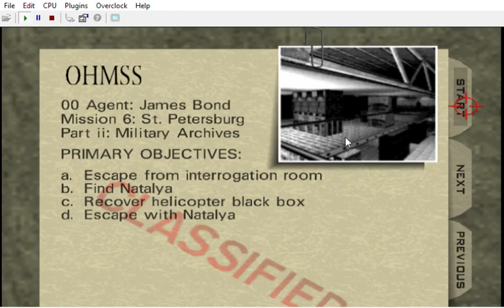[ JUST A TEST ] Another silly weapon for BMLN: H11 = Throwing Cars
Not so funny ;-'(

( GEMod_8-7-23.z64 )

B5 Bree / Explosions / Sepia / Morning \ Monday
D7 M / Immersive Sim / Nightmares / Brownish / " Dark of the Matinée " \ Tuesday
A4 Lana Kane / Glitches / Black & White / Dark Night \ Wednesday
W0 Cate Archer / Spy & Action / Red, Brown, Green / Evening \ Thursday
X1 Alyx / Action & Horror / Red, Black / Evening \ Friday
Y2 Shelly / Uncanny & Experimental / Brown, Red / Evening \ Saturday
Z3 Ophelia / Brutality / Red / Evening \ Sunday

G10 Max Payne ( or Jackie Estacado ) / Custom Maps / Random Items Places / Slow Mo / Black & Gold \ Dark Night & Dawn
C6 Caleb / Tortuous Custom Maps / ( Stealth ??? ) / Blue / Night
H11 Postal Dude / Funny Sh** / White ? Rainbow ? Anthracite ? Obsidian ? Would See / Death ? / Paradise Lost ?

CREDITS:

Game by: Rareware
Mod by: kawamikaze
Version: ?
Status: INCOMPLETE

G10: Jackie Estacado: Brian Bloom ( THE DARKNESS II )

Johnny Thunder:
Colt Single Action Army, bed prop
CrashOveride's customs:
Wreck's customs:
Perfect Dark:

MUSIC
CHLindin